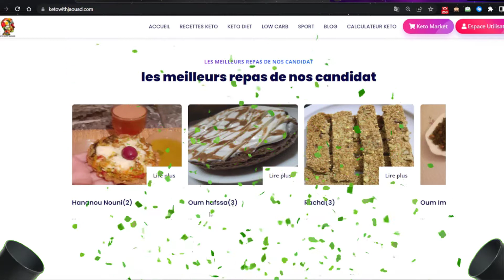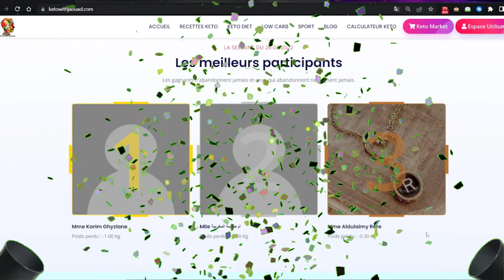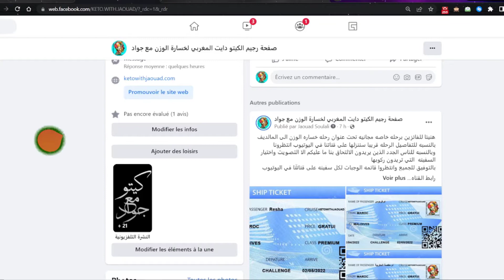الاعلان عن الفائزين في تحدي خساره الوزن و تحدي الوجبات اليوم السبت 26_03_2022\\ Keto Diet Challenge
لطلب منتوجاتنا إتصلوا على 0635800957 أو عبر متجرنا الإلكتروني
لدعم القناة 🎁:
زوروا موقع كيتو مع جواد لتتبع وزنكم و
صحتكم بالمجان
للمزيد من المعلومات تفضلو بالدخول للمجموعة على الفيسبوك .

مرحبا بكم في مجموعتنا على الواتساب

نضع بين أيديكم البريد الالكتروني أسفله لأي تساؤل نجيبكم إن شاء الله

لمشاهدة الفيديوهات  زورو قناة
KETO WITH JAOUAD.

فيديو خاص بوصفات الكيتو دايت وكل مايخص المطبخ الكيتوني وجبات كيتونية سهلة التحضير خاصة لحمية الكيتو دايت وتنفع لمتتبعي حمية قرطاي و مرضى السكري
▬▬▬▬▬▬▬▬▬▬▬ஜ۩۞۩ஜ▬▬▬▬▬▬▬▬▬▬▬▬▬
               ▓▓▓▒▒▒░░░ KETO WITH JAOUAD ░░░▒▒▒▓▓▓
كيتو دايت
وجبات كيتو دايت
حلو الكيتو دايت
تشيز كيك كيتو نية
وصفات كيتونية
اكل كيتوني
طبخ كيتوني
ريجيم الكيتو
حمية الكيتو دايت
low carb love
low carb
low carb food
lowcarbcomedy
low carb diet
low carb bread
lowcarbcomedy big head
low carb recipe
low carb leche flan
lowcarbrecipeideas bread
low carb pancake
low carb cake
keto diet uk
keto diets
keto dieting
keto diet definition
ketodietcalculator
ketodiet buddy
keto diet
keto diet meaning
keto diet wiki
keto diet plan free pdf
keto diet pills
keto dieta
keto dieta przepisy
keto dieta menu
keto dieta jedilnik
keto dietary supplements
keto dieta mk
keto dieta meniu
keto dieta meni
keto dieta lt
keto dieta recepty
low carb zuppa toscana
lowcarbyum
low carb wraps
lowcarbstateofmind
lowcarbspark
low carbs
low carb quiche
low carb pasta
lowcarbonsg
low carbon
lowcarbnorma
low carb nomad
low carb keto recipes
low carb vegetables
low carb meals
low carb bread
low carb recipes
low carb fruits
low carb lunch
low carb snacks
lowcarbinspirations
lowcarbingasian
low carb ice cream
low carb grocery
low carb foods
lowcarbeau
low carb
low carb diet
lowcarbchef
lowcarbcomedy
low carb cereal
low carb breakfast
lowcarbalpha
low carb alcoholic drinks
تحدي خسارة الوزن
تحدي خسارة الوزن في شهر
تحدي خسارة الوزن في اسبوع
تحدي خسارة الوزن راس الخيمة
تحدي خساره الوزن